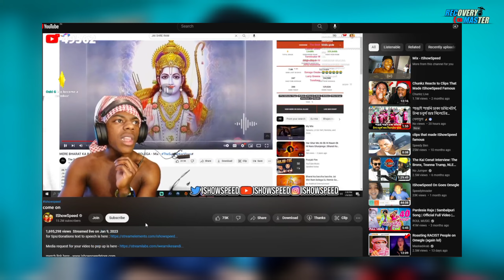I show speed live jai shree ram Stream Date And time Full details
i show speed reaction to jai shree ram chat,